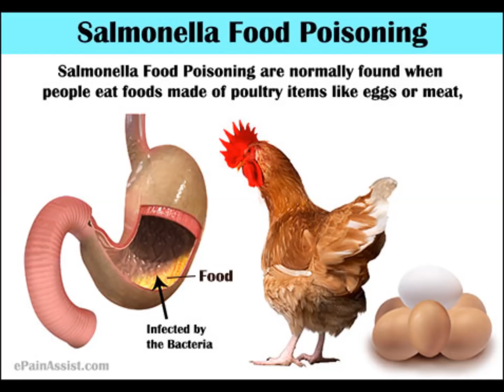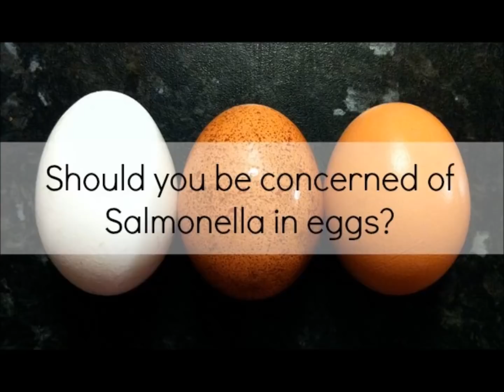விஷமாகும் முட்டை கவனம் தேவை - Egg will become poison be careful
விஷமாகும் முட்டை கவனம் தேவை - Egg will become poison be careful Egg explained in tamil muttai muttai payangal themigal